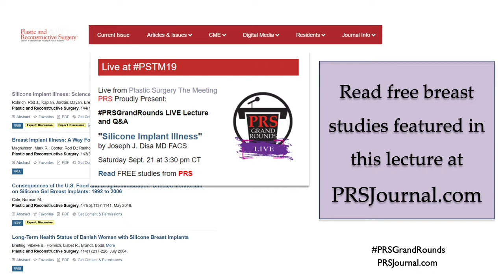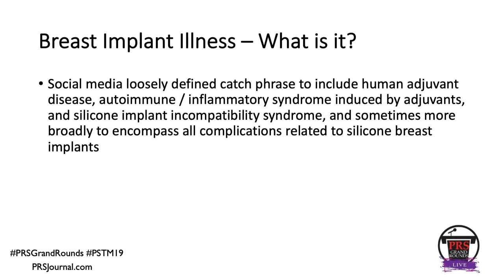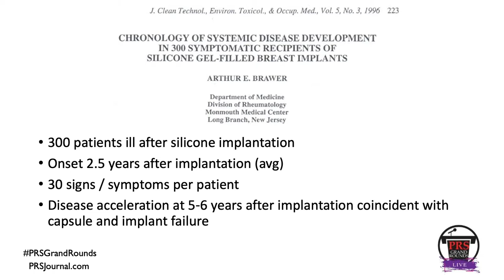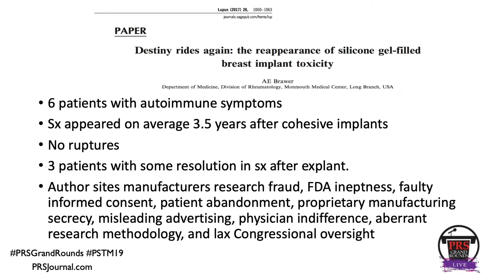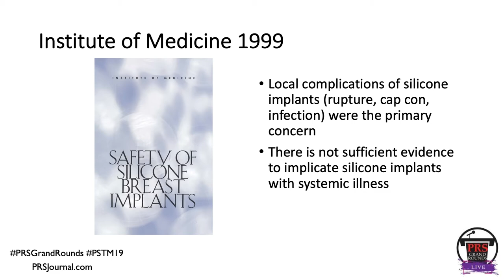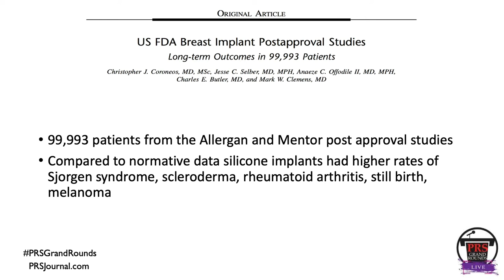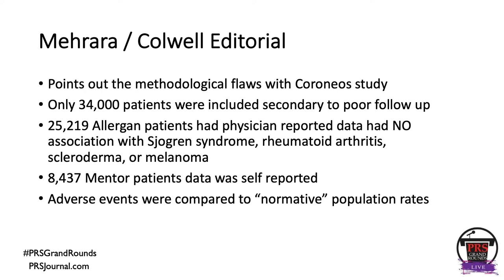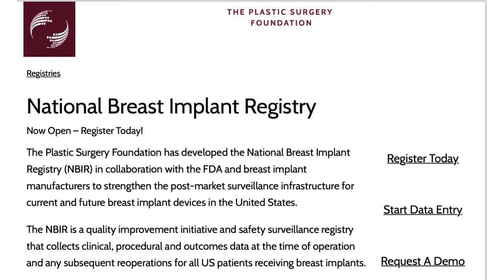PRS Grand Rounds LIVE Lecture: Breast Implant Illness - Joseph J. Disa, MD, FACS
PRSGrandRounds: Breast Implant Illness with Joseph J. Disa, MD, FACS- Vice Chair of Clinical Activities, Department of Surgery; Benno C. Schmidt Chair in Surgical Oncology — Memorial Sloan Kettering Cancer Center

This video was recorded live in San Diego, CA at the ASPS Center Stage as part of Plastic Surgery the Meeting 2019. Presented by the field’s leading journal- Plastic and Reconstructive Surgery- and the world’s fastest-growing open access plastic surgery  journal- PRS Global Open.